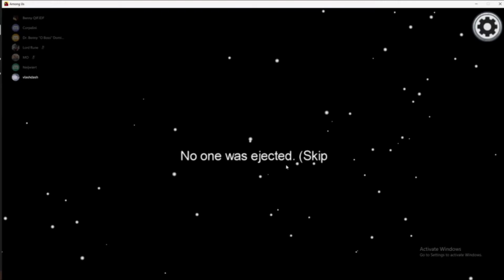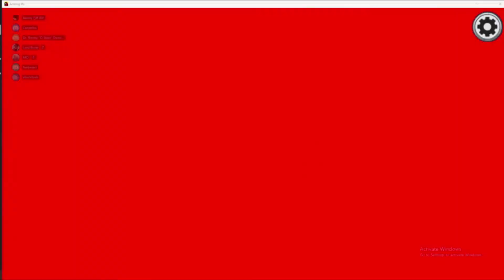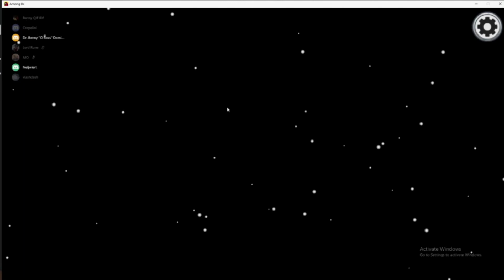1v6 no sus imposter run!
Running the table with no sus in a 1v6 imposter situation!